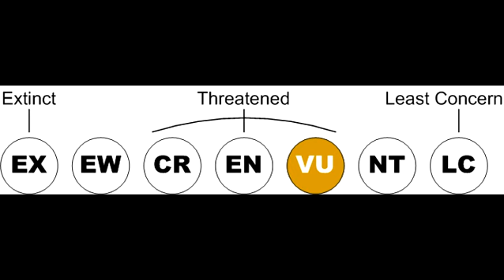African Lions at Knowsley Safari Park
African Lions at Knowsley Safari Park in July 2010